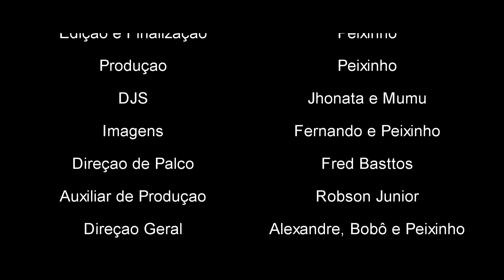MC Talento.Com :: Sensacional apresentação na Roda de Funk :: FULL HD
A Roda de Funk tem a satisfação de apresentar.. Uma super-produção..
O Grupo "Talento.Com" ao vivo na Roda de Funk.. Uma apresentação
diferenciada, como nunca vista na Roda de Funk..Podem conferir, que
os mulekes são talentosos de mais.. Confere e de sua opinião...
Talento. Com.. ao vivo na Roda de Funk.

Artista: MC Talento.Com
Participação especiais:

Edição e Finalização: Peixinho
Áudio: Coichi Vieira e William Farsura
Imagens: Fernando e Peixinho